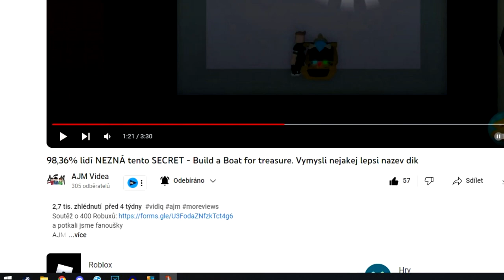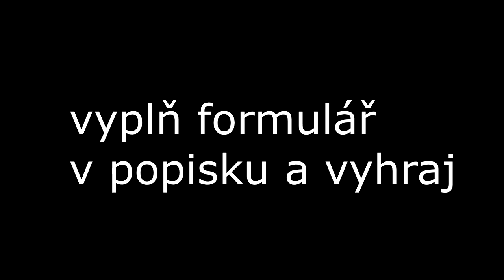ZDARMA 400 ROBUXŮ?!! aaa Hrnek jako Loď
AJM
Loďaři
Build a Boat for treasure cz
Roblox cz

🐱‍👤Ve videu: Adam, Jarw 🐱‍👤

TAGY ; 😫

AJM Videa AJM +  @AJMvidea @AJM.
robuxy zdarma free
jak v robloxu
NOVINKA *FREE* ZDARMA AJM SOUTĚŽ VYHRÁT
SquidGameCookie squidgamecookie SQUIDGAMECOOKIE
roblox,roblox funny,roblox update,roblox stupid,roblox trading,roblox roleplay,roblox expensive,spending roblox,roblox +1 jump every second,lol,roblox how far can you go,roblox how far can you fly,role play,most expensive roblox,free robux,gaming with kev roblox,roblox but every second you grow,role playing,roblox but every second you get +1 health,how to,roblox but every second you get 1+ jump power,roblox but every second you get 1+ walk speed,trolling

AJM Slovensko
AJM Polska
AJM Türkiye Cumhuriyeti
kubacue jarw skyl skyl.50 štěpix skipwander helix machr melichar jarwixx
Roblox 1
Katastrofa v robloxu
Umění robloxu
Roblox gang
Robloxy zdarma
Jak si vydělat robuxy